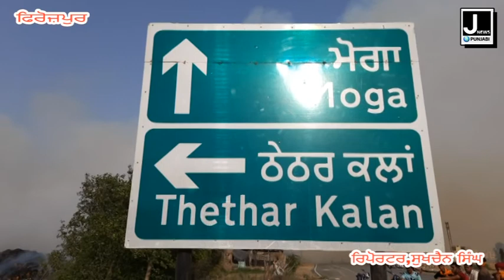ਫਿਰੋਜ਼ਪੁਰ ਜ਼ਿਲ੍ਹੇ ਦੇ ਪਿੰਡ ਹਕੁਮਤਵਾਲਾ ਬਿਜਲੀ ਬਣਾਉਣ ਵਾਲੀ ਫੈਕਟਰੀ ਚ ਲੱਗੀ ਭਿਆਨਕ ਅੱਗ jnewspunjabi